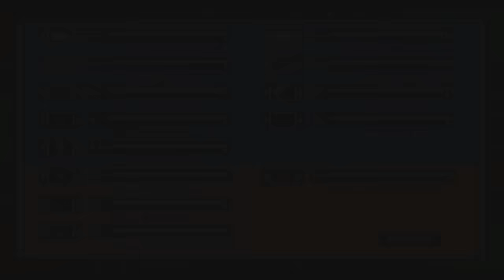Megaman 7 - Episódio 10 - Gadosen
Megaman 7 para Super Nintendo feito por Gadosen do canal Elite Clássicos. Abaixo algumas palavras de nosso Let's Player:

Eu vou buscar o soco foguete na fase do Turbo Man no próximo vídeo antes de irmos para a Fortaleza do Wily. Pode deixar.